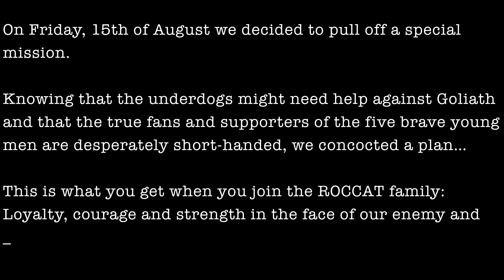Team ROCCAT raids Riot Arena during LCS semifinal vs Fnatic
This is what you get when you join the ROCCAT family.
Thanks to the awesome Riot-Crew for supporting us so kindly !

About ROCCAT Studios:

Founded in 2007 in Hamburg, ROCCAT designs the best gaming products in the world. We combine detail-loving German innovation with a genuine passion for what we do. The result is a forward-looking product portfolio adaptable to the gaming trends of tomorrow. The industry-leading experiences we develop are born of a deep affinity with gaming community that we ourselves are very much a part of. We achieve this by having an outstandingly talented team comprised of gamers, visionaries and industry experts.